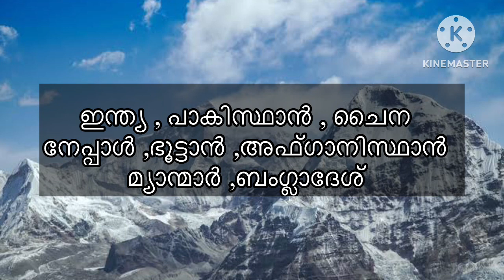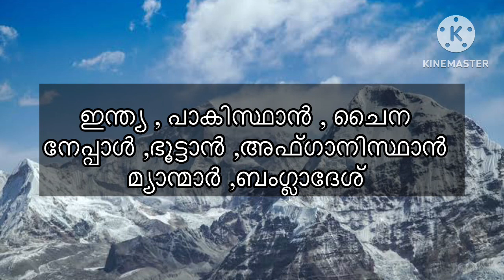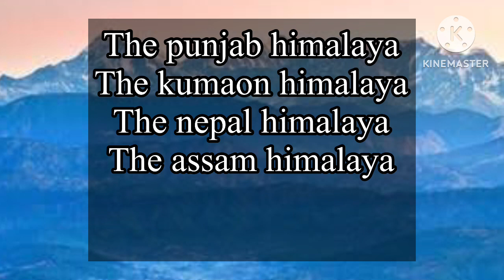Kerala psc himalaya ||ഹിമാലയ മുഴുവൻ ചോദ്യ ഉത്തരങ്ങൾ ||sherin class